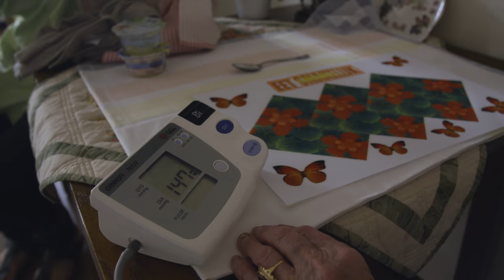IG verzorgende in de ouderenzorg voor een dag | Randstad - Dag 24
Lonneke loopt een dag mee in een verzorgingshuis met ouderen als verzorgende IG. Wat zijn de skills die je allemaal nodig hebt om dit werk te kunnen doen? Bekijk het in de video!

Ga snel naar:
0:00 - Aan het werk als verzorgende IG
0:40 - Wat is er het leukst aan IG verzorgende zijn?
1:30 - Een rondje buiten wandelen
2:03 - Wat zijn de competenties voor een verzorgende IG?